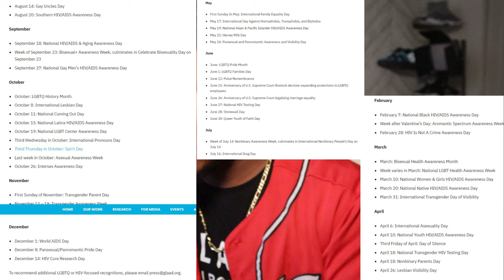THE LGBTQ COMMUNITY HAS OFFICALLY LOST IT | THE NO U-TURN SIGN IS NOW HOMOPHOBIC!!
Today I reacted to a video from the daily wire on the no U-turn sign being taken down by LA city council members because it targeted the LGBTQ community and they felt like it was homophobic!